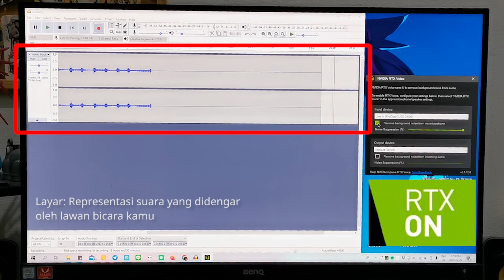RTX Voice Demo - NinoPro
Demo RTX Voice on action removing background noise.

Demo RTX Voice sedang beraksi menghilangkan suara bising.